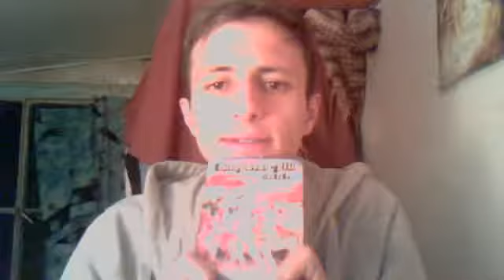Conclution to the article "We follow christ.." in Krishna conciousness.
Webcam video from January  7, 2015 06:19 PM